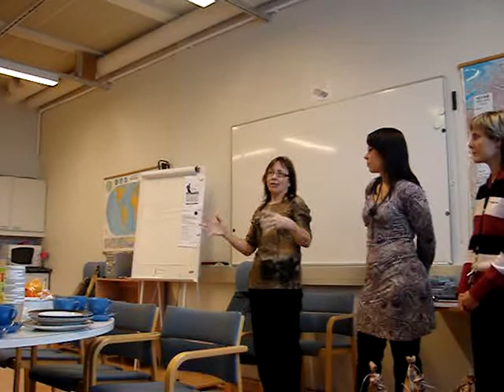last day at finnish course 2